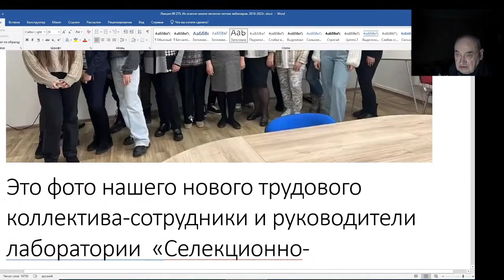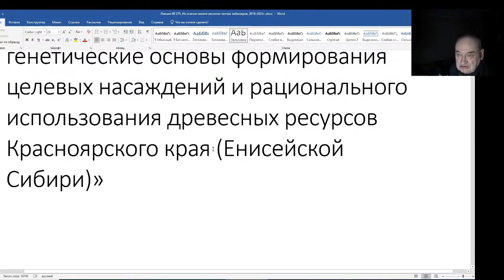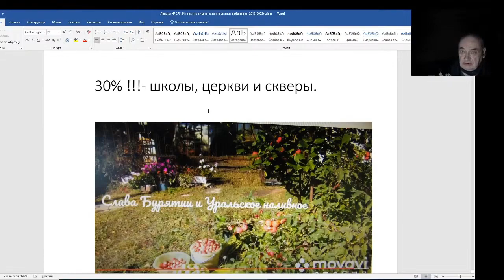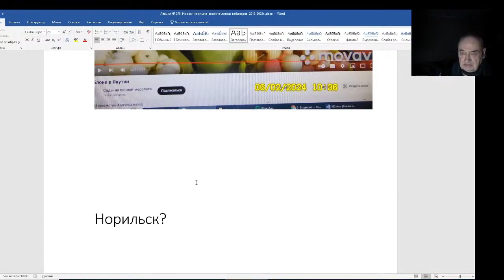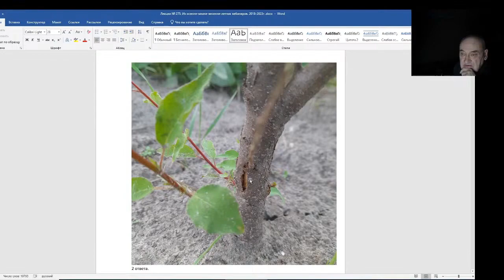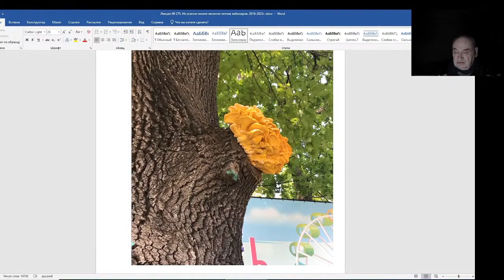Железов Валерий. Вебинар 275. ч. 1. Вступление. Комментарии к фотографиям.